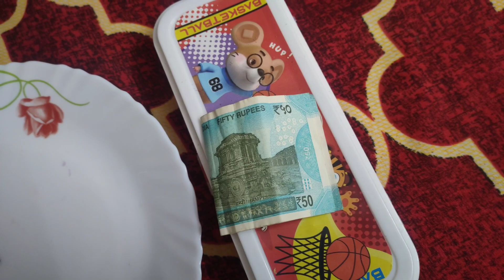ஐஸ்கிரீம் சேலஞ் Icecream challenge for my kids 🍦🍨🍢😋🤤😋@Priyamaruthi2904